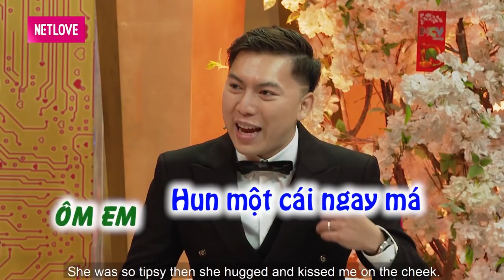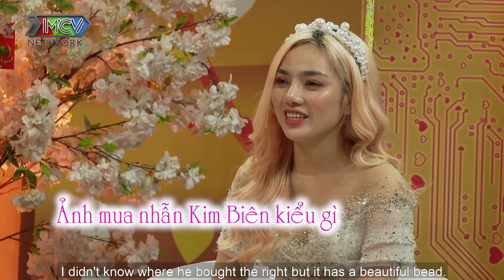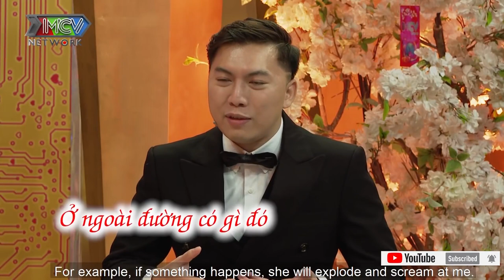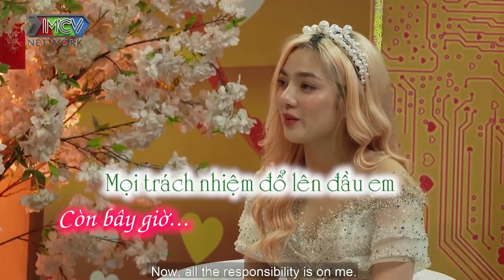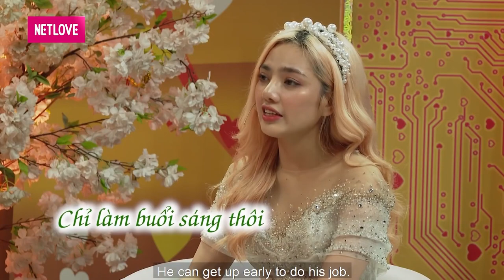Bị nàng NHẬU XỈN THẢ DÊ vừa ôm vừa HÔN MÁ khiến chàng bất ngờ xao xuyến HỎI CƯỚI LUÔN